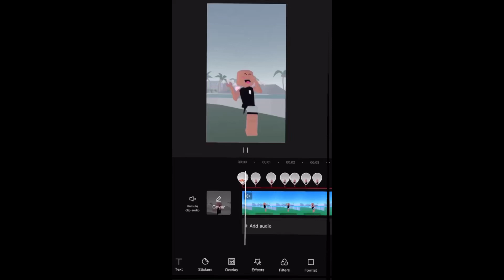I MADE THIS ALL IN CAPCUT? 🤯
tc:
inspiration: @luhvbott
w/